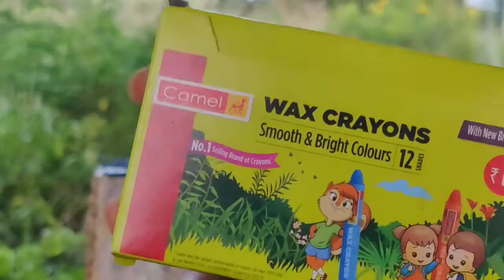Crayons vs gas torch!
Track: Konrad Mil - Unity [NCN Release]